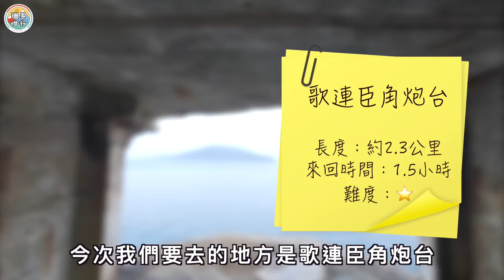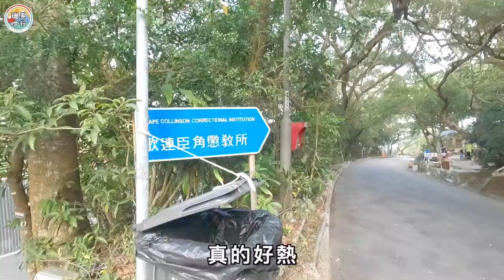【🏃🏻‍♀️珊系咁行 55歌連臣角炮台】45分鐘路線！天涯海角🌊尋找電視框絕世靚景📺｜一星路線⭐️｜情侶拍拖👩‍❤️‍👨｜Cape Collinson Battery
很遲出門口的一次行山🤦🏻‍♀️！
第55集的《珊系咁行》，
來到了位於小西灣的歌連臣角炮台，
詳情如下😆：

交通工具：乘搭118巴士來到小西灣藍灣半島下車
長度：2.3公里
來回時間⏰：1.5小時
難度：⭐️
路線：小西灣海濱花園➡️歌連臣角炮台碉堡➡️小西灣海濱花園

要抵達歌連臣角炮台，
要留意沿途左手邊欄杆外的一條隱蔽小徑，
然後一路走之後，
你會發現景色會愈來愈開揚🥰，
繼續拾級而下，
就會看到歌連臣角炮台碉堡☺️。
碉堡內面向大海🌊，
酷似一個大電視框📺，
在這裡打卡就最適合不過了📷！
這條一星⭐️的行山路線，
絕對推薦給大家😙！
如果大家都想知道更多和想走這條路線，
那就一定要去片了🎥！

💁‍♀‍喜歡我影片的朋友，
歡迎LIKE & SHARE & COMMENT，
也希望你們可以SUBSCRIBE我的YouTube Channel ，
以及FOLLOW&LIKE我的IG和FB：